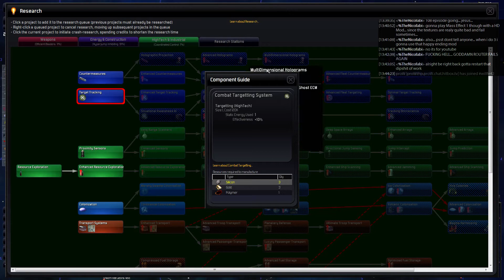Distant Worlds Universe - Part 06 [Livestream 03/15]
Willfe resumes his first official game(tm) of Distant Worlds Universe: the so-called "Introductory Game." If this is the game's idea of an easy, gentle start, it's going to be a blast to see what it considers a regular game.